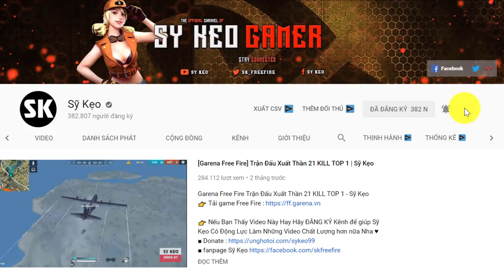[Free Fire] Đầu Trọc Leo RANK Là Phải Gắt | Sỹ Kẹo